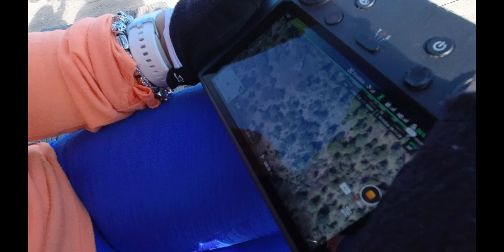RUTA DEL AGUA EN BTT I DRONE TIME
MATERIAL